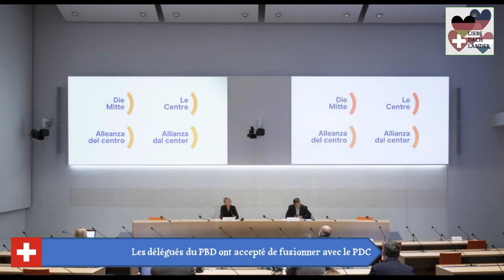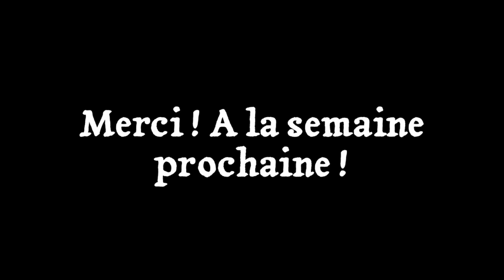Actus des DACH Länder - Semaine du 9-11 au 15-11-2020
Journal télévisé des DACH Länder :
- A Berlin, un mémorial pour les victimes polonaises du nazisme en Allemagne
- Plus de 60 perquisitions visant des soutiens du Hamas et des frères  musulmans en Autriche
- Les délégués du Parti bourgeois-démocratique ont accepté de fusionner avec le Parti démocrate-chrétien en Suisse
- Le sentier de balançoire à Malbun est peut-être terminé au Liechtenstein
- La coalition est moins soutenue pour sa gestion de la crise de Covid-19 au Luxembourg.
POINT D'INFORMATION SUR LE COVID-19 DANS LES DACH LÄNDER
Mon logiciel de montage (Meine Montage-Software) : Shotcut